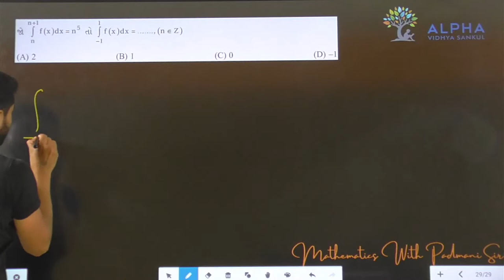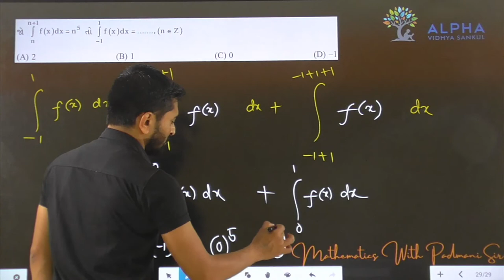Paper 1 | Section A | Que 29 | Maths | Std. 12 | Alpha Vidhya Sankul | in Gujarati by Padmani Sir